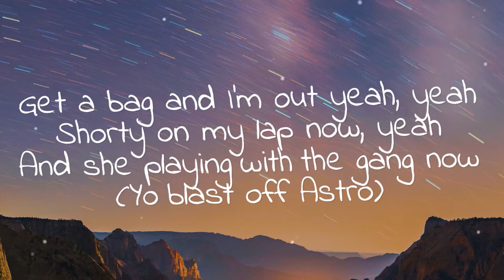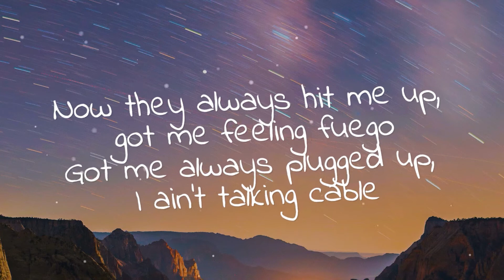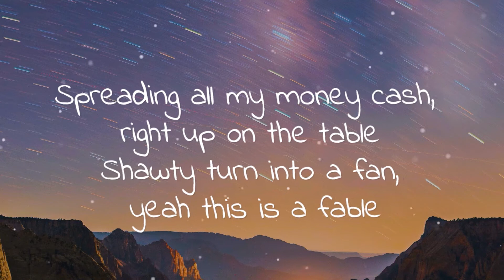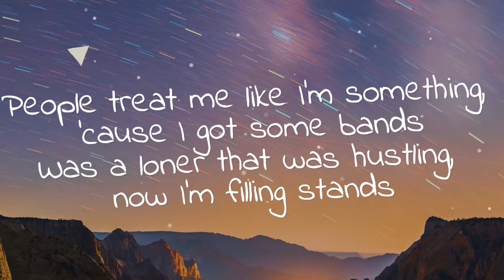Rarin GTA Slowed + Reverb Lyrics Copyright free Music